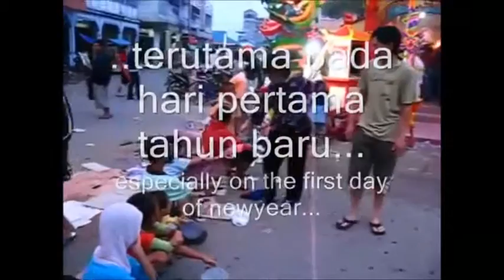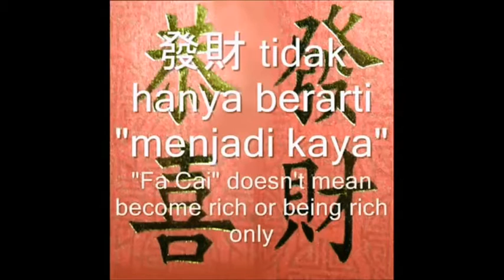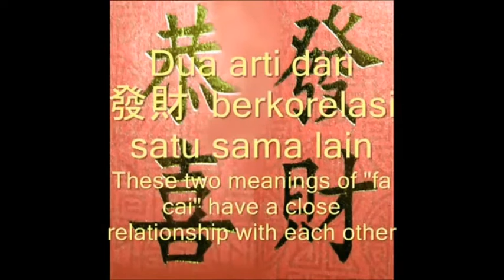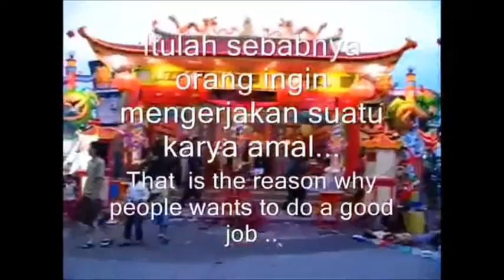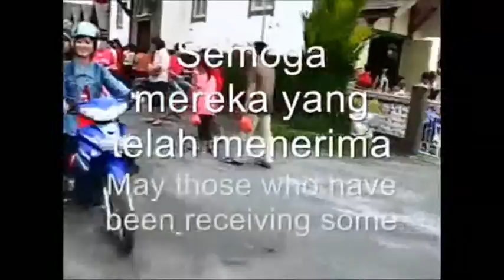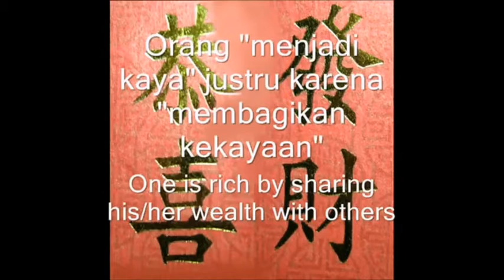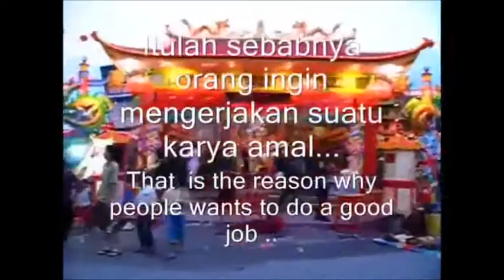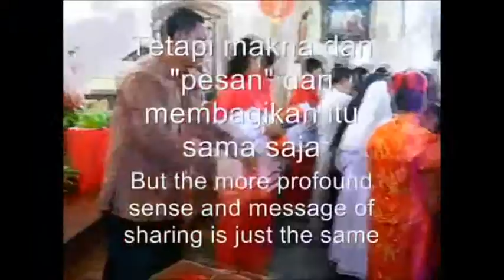Mungkin anda tahu apa arti Gong Xi Fa Cai atau Perayaan Tahun Baru Imlek